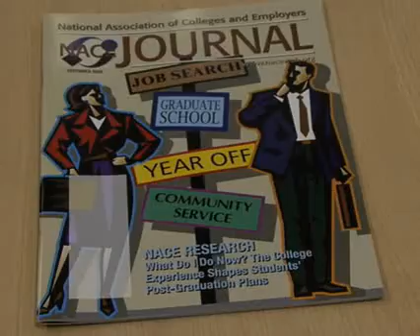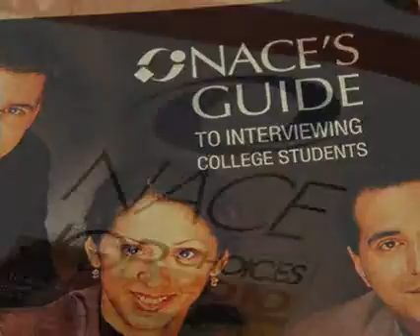NACE - Connection to College Grads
What is NACE—and how can it help you achieve your goals? Get a peek at how the association helps colleges and employers connect with college graduates, and find out about the resources and events the association provides to make that possible. (Learn more